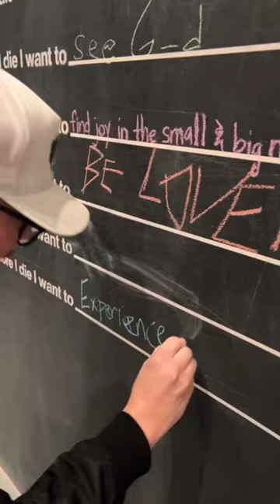Have You Been to this Immersive Art Museum?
Embark on an immersive art adventure at Wonderspaces, located in Scottsdale Fashion Square! Explore the ever-changing art show, featuring 14 extraordinary installations that will captivate all ages.